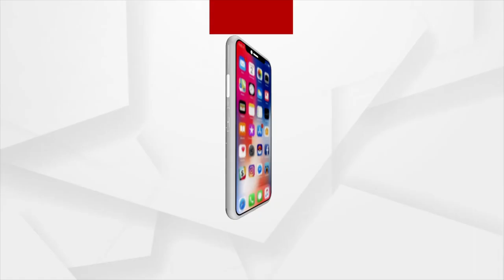ସମ୍ବଲପୁରରେ ବେଶ ଧୁମ ଧାମରେ ପାଳନ ହୋଇଛି ଜନ୍ମାଷ୍ଟମୀ